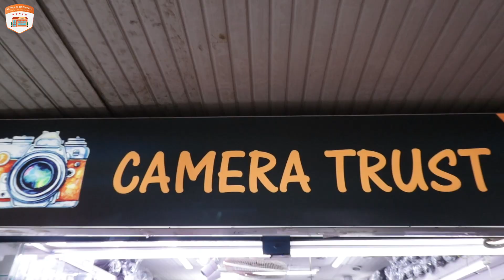মাত্র ৪ হাজার টাকায় DSLR Camera 📸 | DSLR Camera Best Price in BD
Shop Name : Camera Trust
Address : Shop-58, Level-6,
Estren Mollika Shoppinh Mall,
Elephant Road,
Dhaka-1205